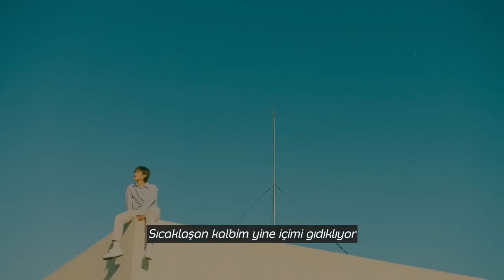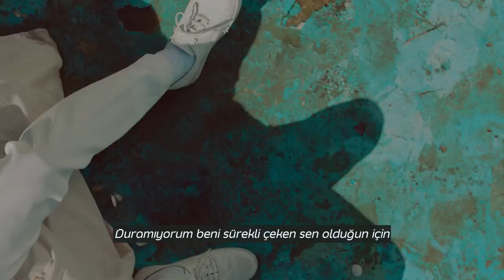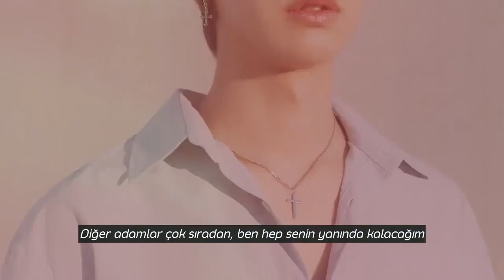[Türkçe Altyazılı] MXM (BRANDNEWBOYS) – KNOCK KNOCK (TAK Remix)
MXM (BRANDNEW BOYS) - 'KNOCK KNOCK' (Türkçe Altyazılı)
Lim Youngmin & Kim Donghyun
Single ONE MORE